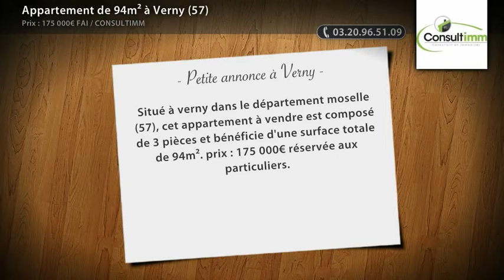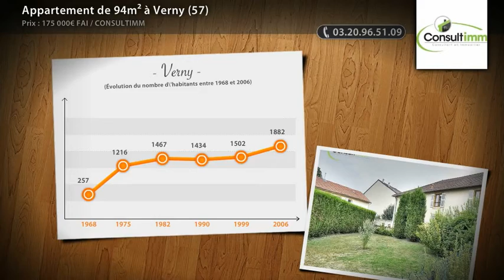Appartement de 94m² à Verny (57)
Situé à verny dans le département moselle (57), cet appartement à vendre est composé de 3 pièces et bénéficie d'une surface totale de 94m². prix : 175 000€ réservée aux particuliers.

• AGENCE :
Consultimm (Ronchin)
Site internet : http://

• ANNONCE :
• Type de bien : Appartement
• Nb de pièce : 3
• Surface : 94m²
• N° de mandat :
• DPE : 139 kWhep / m².an
• GES : 32 kgéqCO2 / m².an
• Prix : 175 000,00€ FAI